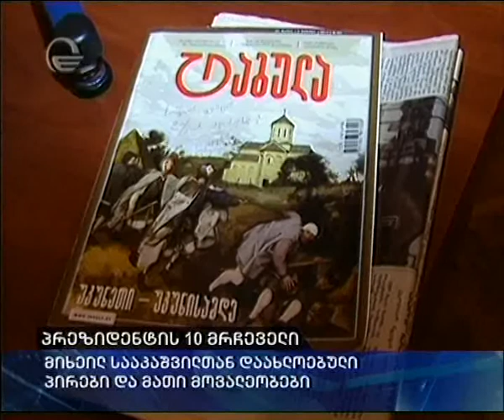პრეზიდენტის 10 მრჩეველი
ვინ აძლევს რჩევებს საქართველოს პრეზიდენტს? ათი ყველაზე დაახლოებული პოლიტიკოსი ქვეყნის პირველ პირთან თუ ფორმალური თანამდებობა. სად მუშაობენ და რა ფუნქციები აკისრიათ პრეზიდენტის მრჩევლებს. „ქრონიკამ" გაარკვია, რომ ამ ადამიანების ნაწილი სამუშაო ადგილებზე დიდი ხანია არ გამოჩენილან.